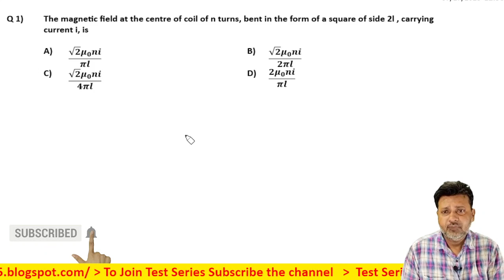1 Moving Charge and Magnetism Level 1 Test 3 by Siddiqui Sir